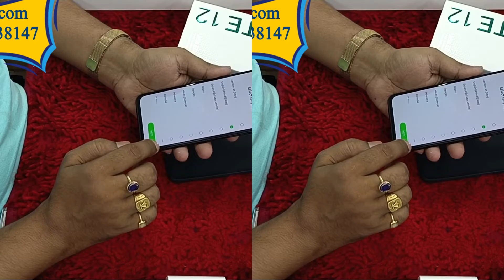Infinix Note 12 Review - বাজেটে আরেক চমক ১৮ হাজার টাকায় AMOLED ডিসপ্লে ও Helio G88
Infinix Note 12, a phone which has MediaTek helio G88, AMOLED display at under 20K taka. But is this a great phone? Let's find out!

Price
6/128 GB -  BDT = 18,299/-
RS TElecom Pirojpur